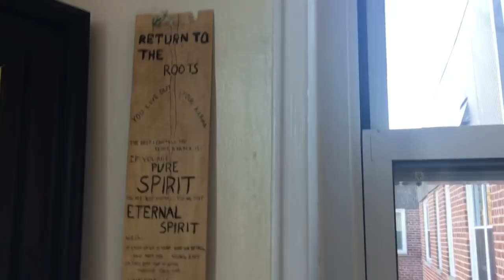YO. (vlog)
Hi thank U for watching brothas n sistas. In this video I show you my morning yoga flow routine, healthy vegan food and me bopping around with my people. "like" if you liked :)
I also talk about mental health lil bit and want to remind you how much yoga & meditation have been SUCH positive coping methods in my life.. I use the @SeeBeNow app that you can get in the app store or use from their website. They have amazing meditation classes with breath work, sound healing, mantra and movement. And yoga!

The Amazing face mask I use!! it comes with a crystal